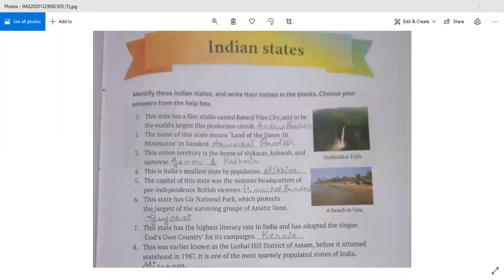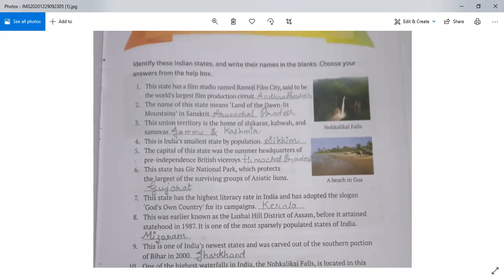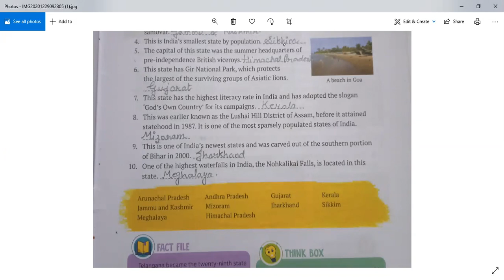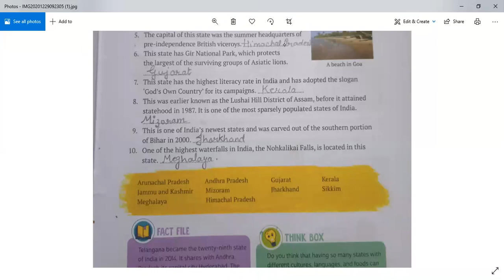Class -7th G.K. Date: 31- 12- 20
Indian States ( pg. no. -65)